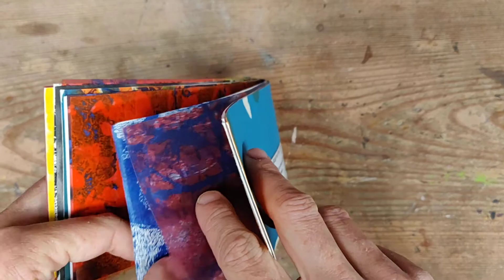Balade en forêt #59